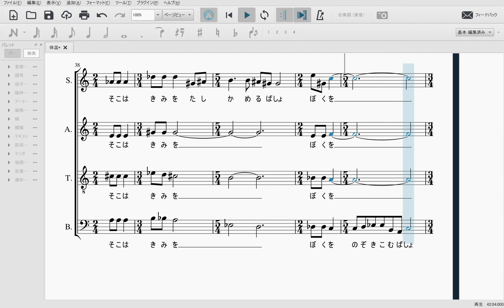体温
動物たちの体温に　はっとすることがある
見た目だけではわからない　温度と手ざわり
モノにもきっと　それがある
土の中から引っぱり出されたセーターに
さっきまでそこに溶けていた猫の痕跡に
僕は君の内側を知ることはできない
でも　君と世界とを隔てる皮膚に　触れることができる
そこでは　よろこびも　かなしみも　いかりも
いっしょになっている
そこは　君をたしかめる場所　僕をのぞきこむ場所
愛を信じようとする場所

本多将崇 | Masataka Honda
　歌鵜会 | Utaukai